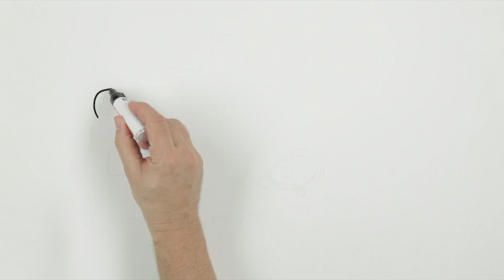Únete a SUMA y comienza a ahorrar - Línea Directa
En este video queremos contarte cómo beneficiarte de una serie ventajas, que solo Línea Directa puede ofrecerte por tener tu seguro de coche contratado con nosotros.

Es muy fácil: sólo tienes que solicitar la tarjeta SUMA en Línea y comenzar a acumular puntos por repostar combustible en Cepsa o realizar la revisión de tu coche en Midas o Norauto. Es gratis y no está vinculada a tarjetas de crédito o débito. ¿Quieres pagar todavía menos en la renovación de tus seguros de Línea Directa? Sólo por unirte te regalamos los primeros 5.000 puntos.

Podrás consultar tus puntos acumulados en todo momento desde nuestra web

Calcula tu seguro de coche en solo dos minutos y págalo mes a mes